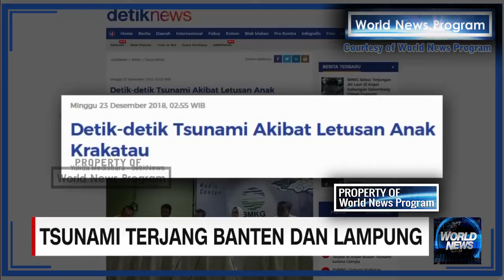Heboh !! Inilah Video Amatir Detik - Detik Tsunami Yang Menerjang Banten Dan Lampung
Kepala Badan Meteorologi, Klimatologi, dan Geofisika (BMKG), Dwikorita Karnawati, menganggap peristiwa tsunami yang menerjang Selat Sunda pada Sabtu (22/12) malam sebagai fenomena langka lantaran gelombang tinggi tidak terjadi karena gempa bumi.

Meski hingga kini penyebab jelas tsunami belum bisa dipastikan, Dwikorita mengatakan gelombang tinggi kemungkinan terjadi akibat longsor bawah tanah laut akibat erupsi Gunung Anak Krakatau.

Di saat yang bersamaan, dia memaparkan terjadi gelombang pasang akibat pengaruh bulan purnama sehingga ada kombinasi antara fenomena alam tsunami dan gelombang pasang.

"Persoalannya adalah data yang bisa memastikan apakah tsunami ini terjadi akibat eruspi Gunung Anak Krakatau belum lengkap. Apakah tremor dari eruspi gunung benar-benar menimbulkan longsor lereng masuk ke laut dan timbulkan tsunami. Itu yang belum jelas," ucap Dwikorita kepada CNN Indonesia TV via telepon pada Minggu (23/12).

Dwikorita memaparkan BMKG telah mengeluarkan peringatan dini mengenai potensi gelombang tinggi di wilayah Selat Sunda sejak 21 Desember lalu. Dia menuturkan gelombang tinggi diprediksi terjadi hingga 22-25 Desember mendatang.

Di hari yang sama, sekitar pukul 13.51 WIB, BKMG juga mencatat erupsi Gunung Anak Krakatau dengan status level wasapada. Dia mencatat gunung tersebut terakhir kali bererupsi pada Juli lalu.

Dwikorita menuturkan pada Sabtu malam sekitar pukul 21.03 WIB, BMKG mencatat gunung tersebut bererupsi kembali.

Dia mengatakan erupsi tersebut sempat membuat peralatan seismometer badan geologi setempat rusak. Beruntung, seismic Stasiun Sertung berhasil merekam getaran tremor yang terjadi secara terus-menerus meski tidak ada frekuensi tinggi yang mencurigakan.

"Berdasarkan rekaman seismik dan laporan masyarakat, peristiwa ini tidak disebabkan aktivitas gempa bumi tektonik, namun sensor Cigeulis (CGJI) mencatat adanya aktivitas seismic dengan durasi kurang lebih 24 detik dengan frekuensi 8-16 Hz pada pukul 21.03 WIB," ucap Dwikorita.

Tak lama, Dwikorita mengatakan BMKG mendeteksi gelombang tinggi timbul 24 menit setelah erupsi terjadi. Alat BMKG di sekitar pantai juga menunjukkan kenaikan gelombang tinggi yang cukup signifikan di beberapa wilayah pantai Banten, Serang, dan Lampung.